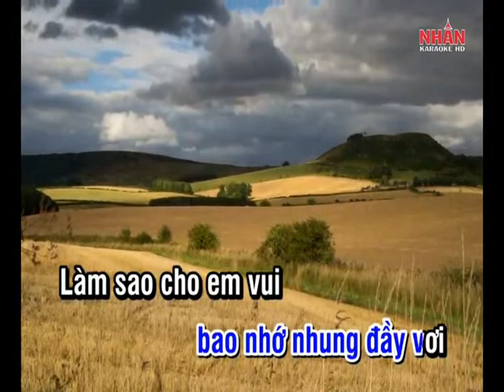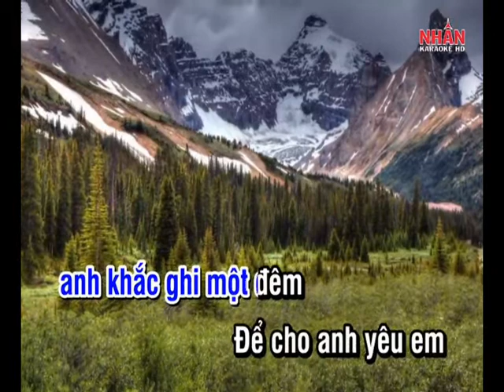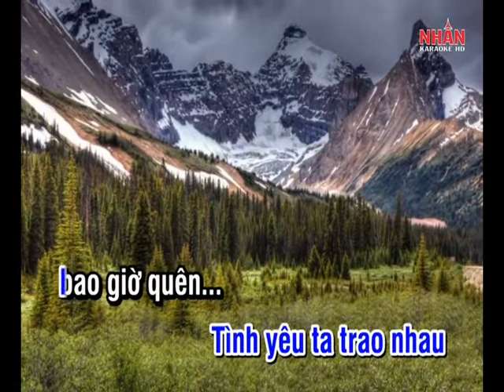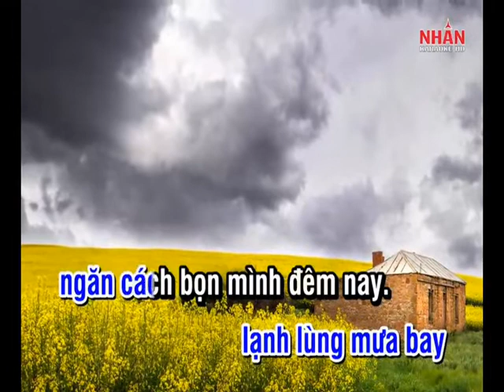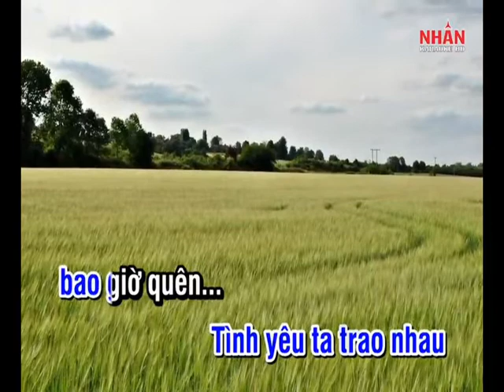karaoke - đoạn buồn đêm mưa...thank you video gốc của tác giả nhé...huhu